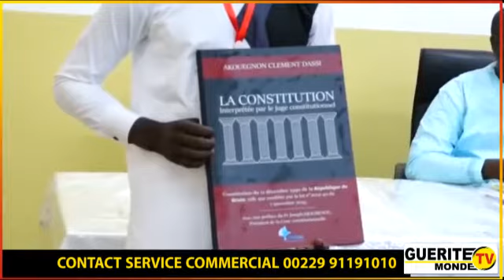Littérature : Me Clément DASSI lance son ouvrage "La Constitution"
Littérature

 Me Clément DASSI lance son ouvrage "La Constitution"

Me Clément DASSI, greffier à la Cour de justice de Cotonou, a procédé ce lundi 28 mars 2022, au lancement de son ouvrage. Intitulé "La Constitution", le chef-d'œuvre permet une lecture facile de la constitution béninoise.
Écoutons Me Clément DASSI au lancement du livre.